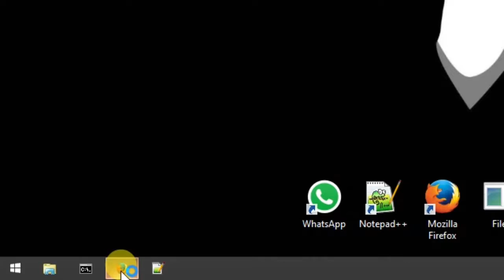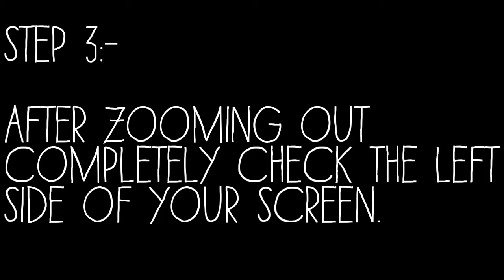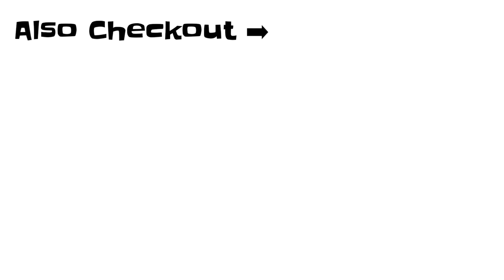Planets in GOOGLE MAPS How to watch diffrent planets & ISS in google maps new Update